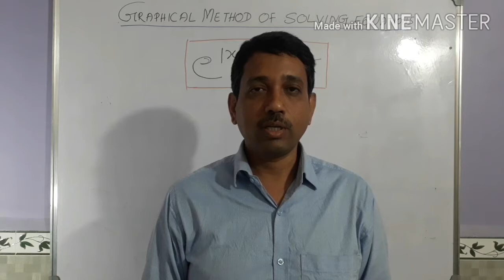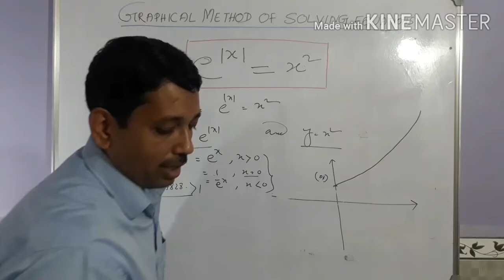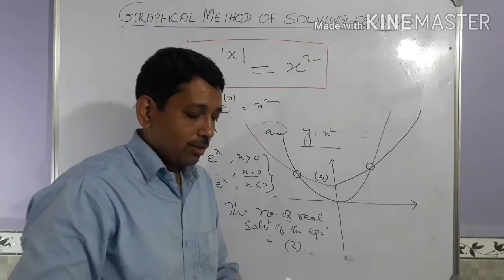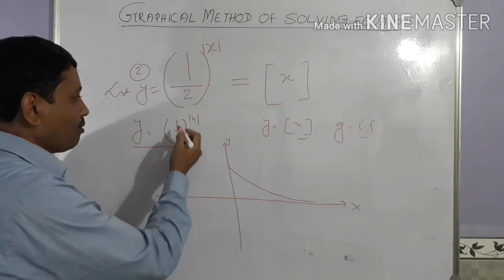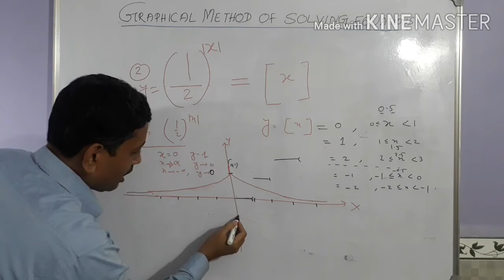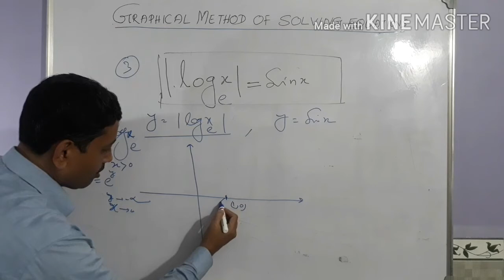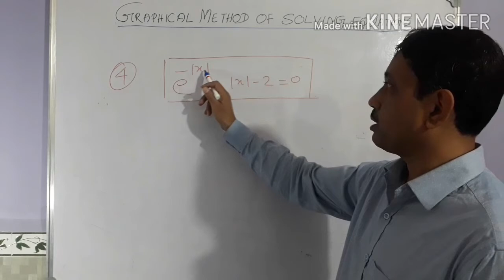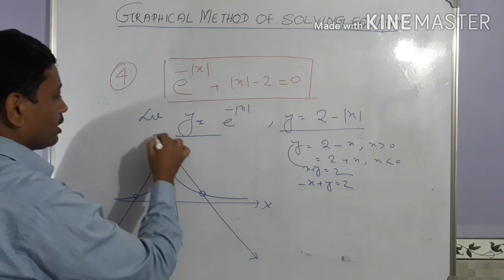JEE Maths||finding number of real roots of equations||Graphical method